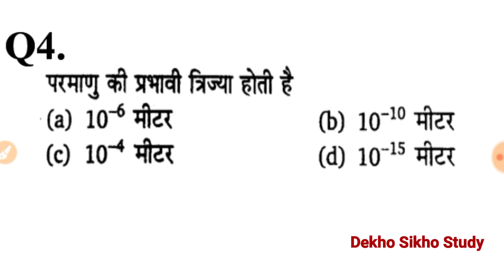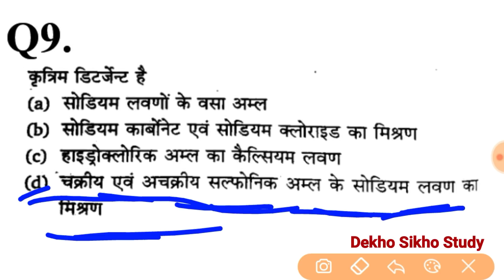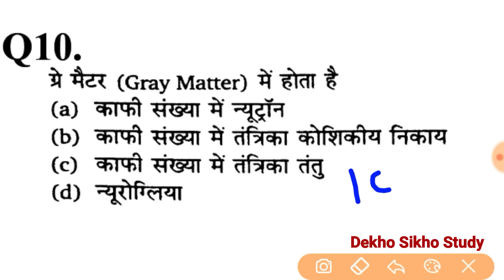Science विज्ञान के बार बार पूछे जाने वाले प्रश्न, Science for RPF Constable SI, SSC GD, VDO, Police